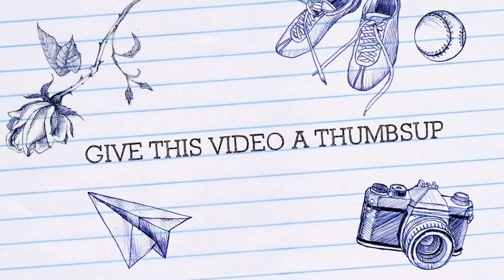Prawn Curry | Eral Thokku | BLOOMING CHEF's | EP-1 | Simple Prawn Curry Recipe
Prawn Curry is also known as Eral Thokku. One of the most popular dishes in South India. This is an authentic recipe famous in Tamil Nadu.

Ingredients:
Deveined Prawn
5 Medium size onion
5 MediumTomato
2 full Garlic
3 Green Chilli
10-15 Curry Leaves
Coriander Leaves
11/2 tsp Turmeric Powder
Salt

Musician: Jef